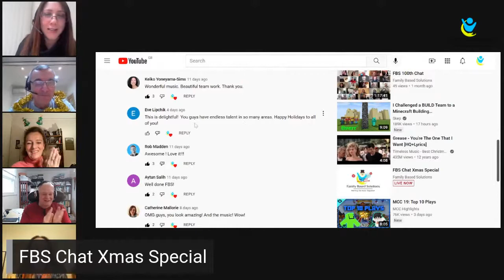FBS (Family-Based Solutions) Chat Xmas Special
Discussion of the past year of solution-focused therapy, counseling, coaching, and more!